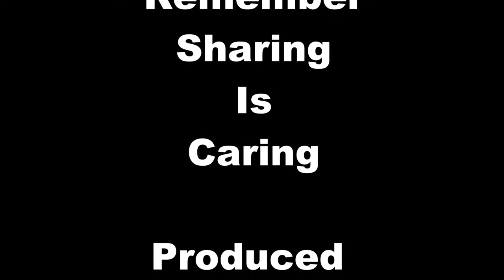The Walking Dead: Exclusive first season 7 photo and intel revealed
The Walking Dead The Walking Dead We have your exclusive first peek at season 7 of The Walking Dead, and if it looks a lot like the end of season 6, that is no accident: there is still a bit of unfinished business to be revealed when things pick back up on AMC in October.

What sort of unfinished business? Well, learning the identity of the Negan’s first victim, for one thing. And while the wait for that intel has been looooooooong, the producers promise the answer will indeed come in the season premiere. “Yes, who was at the receiving end of Negan’s bat will be revealed in the first episode,” confirms executive producer Greg Nicotero, who directed both the season 6 finale and the season 7 premiere.See also
'The Walking Dead': Ross Marquand on 'insane' season 7 premiere
Vote in the ultimate 'Walking Dead' fan poll
Extended version of 'Walking Dead' finale to be released on Blu-ray And if you thought Negan’s epic speech that closed season 6 was an isolated event, think again. Nicotero teases that Jeffrey Dean Morgan has plenty more rants to come in season 7. “Negan is that kind of guy,” says Nicotero. “He’s the kind of guy who imagines himself on stage at a high school production and he loves every second of it. So, I don’t really see a lot of quiet contemplative moments with Negan. I feel like with Negan it’s really going to be about him gesticulating and him sort of relishing in the sound of his own voice while he commands the stage in front of whoever’s alive.”

In the meantime, enjoy your first season 7 look at Negan and make sure to also vote for your favorite episode, villain, weapon, location, and more in our ultimate Walking Dead fan poll.